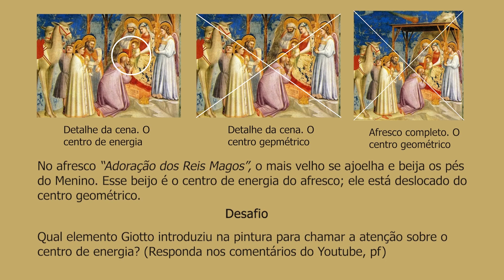Giotto: A estética da composição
A arte de Giotto mostra oposição e valores conflitantes que existem na realidade vivida, no confronto entre indivíduos e grupos de pessoas.